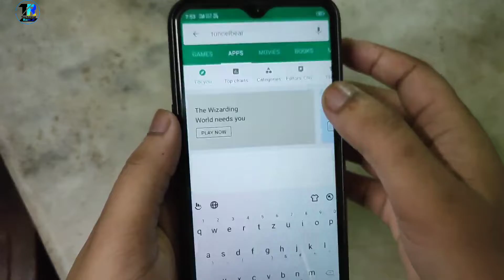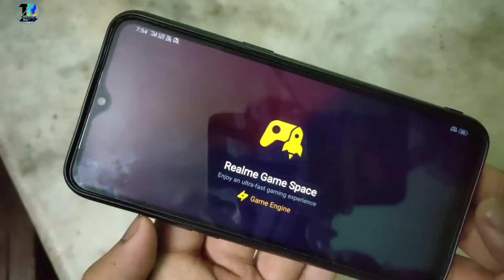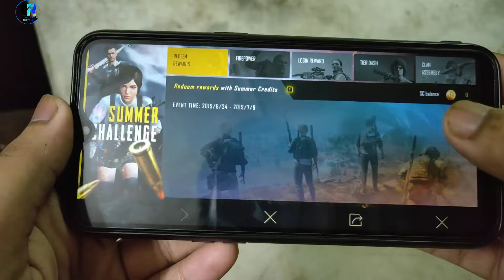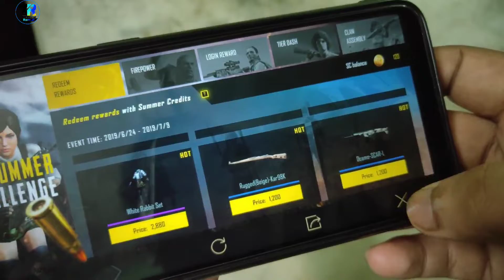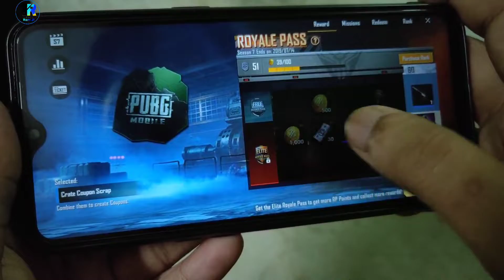PUBG Free Kar98/Scar-L & Premium Dress Free FOR Permanent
Namaste Dosto , mera naam hai Akash or aaj k episode mai aap hum aap logo k samne baat karenge. ki.kis tarah se aap PUBG MOBILE mai Kar98 ya Scar-l & Premium dress paa  sakte hai wo bhi bilkul free or ek dum permanent.

1.Redmi 6A -Redmi 6A (Blue, 16 GB)
2. Redmi Go (Blue, 8 GB)
3. Asus Zenfone Lite L1 -Asus ZenFone Lite L1 (Black, 16 GB)
4.Realme C2 (Black, 16 GB)

Under ₹ 7000 to ₹ 10000

1.Realme C2 (Diamond Blue, 32 GB)
2. Samsung Galaxy M10
3. Realme 3 -Realme 3 (Dynamic Black, 32 GB)
4. Asus Zenfone Max M2 -Asus ZenFone Max M2 (Black, 32 GB)
5.Redmi Note 7 -
Redmi Note 7 (Sapphire Blue, 32 GB)

1. Samsung Galaxy M20
2.Samsung Galaxy M30 (Gradation Blue, 4+64 GB)
3. Asus Zenfone Max Pro M2 -Asus ZenFone Max Pro M2 (Titanium, 64 GB)
4. Redmi Note 7 Pro -Redmi Note 7 Pro (Nebula Red, 64 GB)
5.  Realme 3 Pro (Nitro Blue, 64 GB)

comment and ask whatever relating to my any video